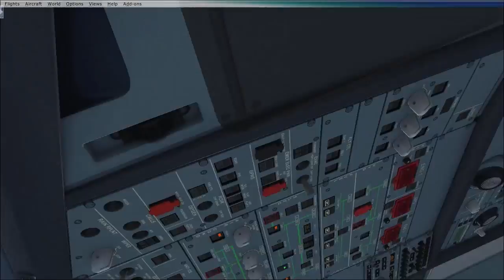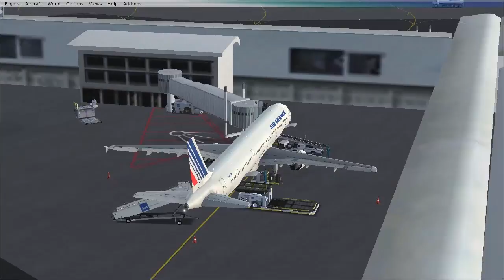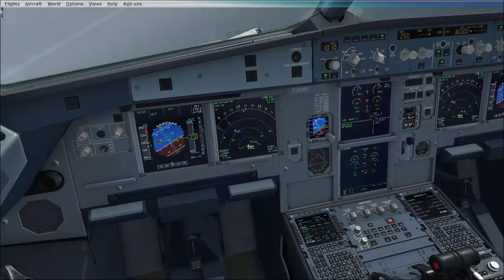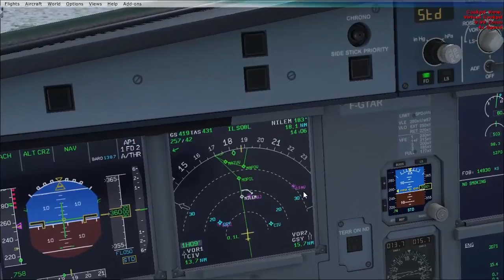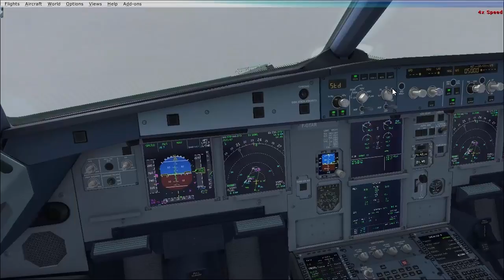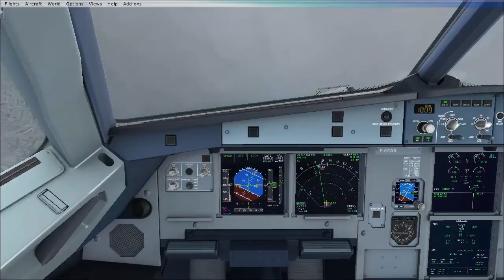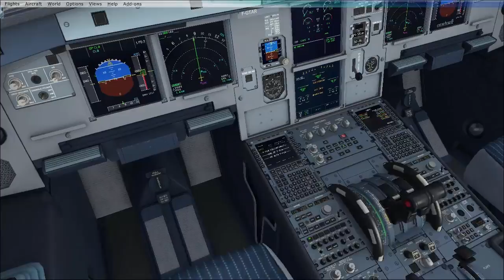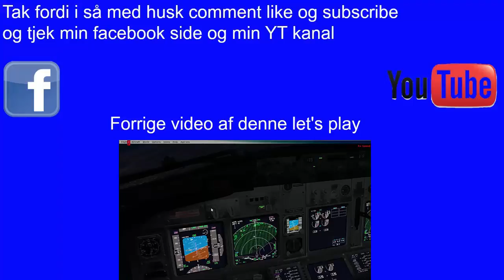Dansk Fly Simulator del 50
så er der mere fly simulator og jeg flyver fra København til Paris

Different Heaven - Nekozilla [NoCopyrightSound Release]

Følg Different Heaven